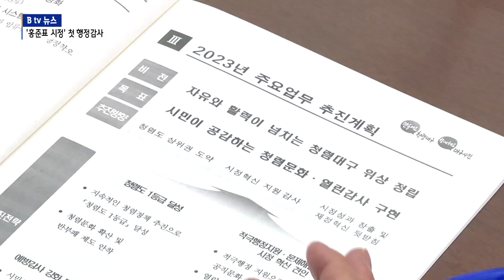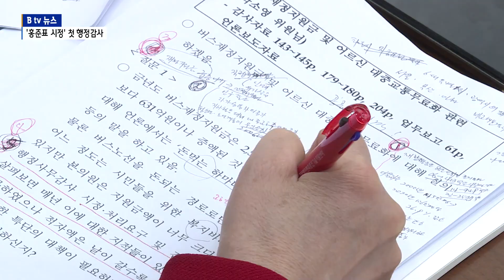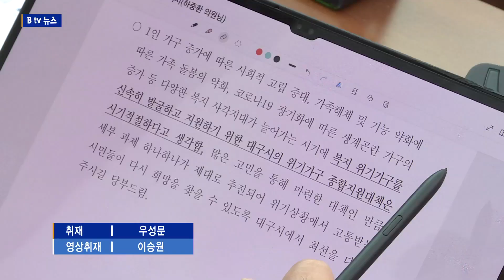대구시의회 ‘홍준표 시정’ 첫 행정사무감사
[기사 내용]

민선8기 홍준표 대구시정에 대한 대구시의회의 첫 행정사무감사가 시작됐습니다.

감사 첫날 기획행정위원회에서는 죽곡정수장에서 발생한 외주업체 노동자와 공무원 사망사고를 언급하면서 공직기강을 바로잡고 청렴도 향상을 위한 실질적 대책마련을 촉구했습니다.

문화복지위원회의 복지국에 대한 감사에선 장애인, 노인, 쪽방촌 거주민 등 사회적 약자에 대한 복지행정이 미흡했던 부분들을 집중적으로 질타하고 대책을 주문했습니다.

경제환경위원회는 약령시 한방특구 활성화 노력 부족, 한국가스공사의 낮은 지역기여도, 국가로봇 테스트필드 예타 탈락 등에 대한 위원들의 질타가 이어졌습니다.

주민생활 불편을 야기하는 각종 민원들도 도마 위에 올랐습니다. 건설교통위원회 허시영 의원은 전동킥보드 등 개인형 이동장치의 안전대책이 미흡하다고 지적하고 안전관리 강화방안을 조속히 시행하라고 주문했습니다.

윤영애 의원은 서대구역 주변 교통체증 해소대책에 대해, 손한국 의원은 4차순환도로 통행료 부과의 불합리성을 지적하고 요금체계 개선을 요구했습니다.

INT) 손한국 시의원 / 건설교통위원회
"현재 (4차순환도로)제한속도가 시속 80km에 불과한데 왕복4차선이기 때문에 시속 100km에 해당하는 요금을 내는데 대해서는 어떻게 생각하십니까?"

시교육청의 교육행정에 대한 교육위원들의 날선 지적도 이어졌습니다.

이재화 의원은 화재 등 학교 안전관리 실태가 미흡한 점을 지적했고, 육정미 의원은 급식종사자 산업재해 방지와 근로환경 개선 대책을 촉구했습니다.

전경원 의원은 강은희 교육감 공약인 사립유치원 무상교육 시행이 연기된 배경과 향후 계획을 명확히 밝힐 것을 촉구했고, 학교 무상급식 환경의 개선 노력을 주문했습니다.

INT) 전경원 시의원 / 교육위원회
"사립유치원에 무상교육을 시행하게 되면 만5세가 공부하고 있는 어린이집과 연관이 되잖습니까? 그렇죠? 어린이집도 연관이 되는데 대구시와 이에 대해(상의했습니까?)"

이번 행정사무감사는 21일까지 대구시와 시교육청, 산하기관 등 70개소를 대상으로 진행됩니다. B tv 뉴스 우성문입니다.